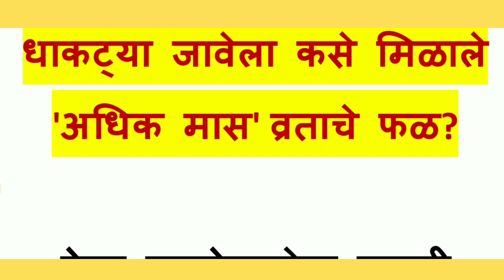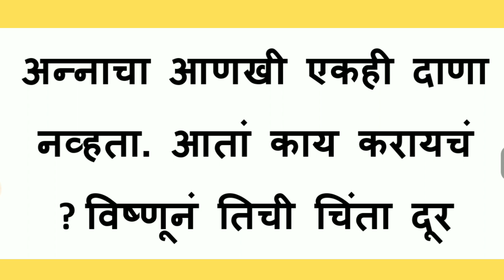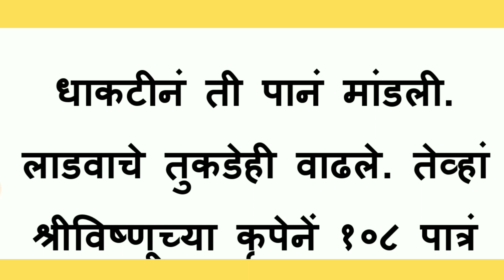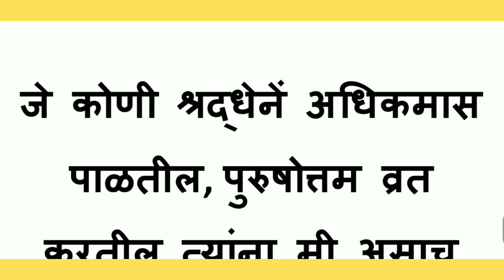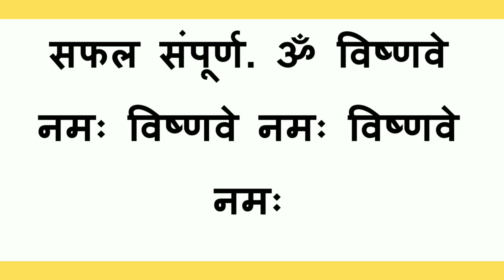धाकट्या जावेला कसे मिळाले 'अधिक मास' व्रताचे फळ?